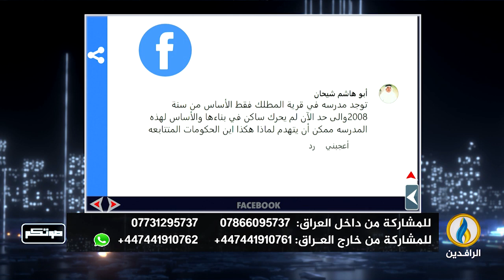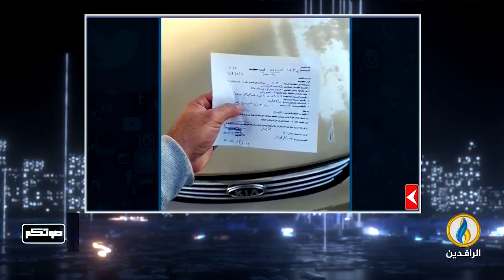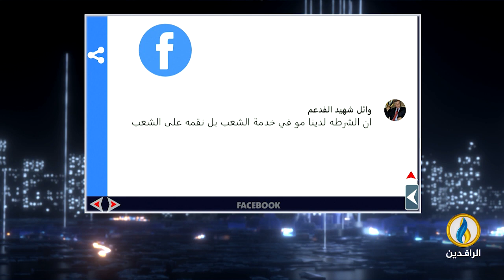صوتكم | 18 - 3 - 2024